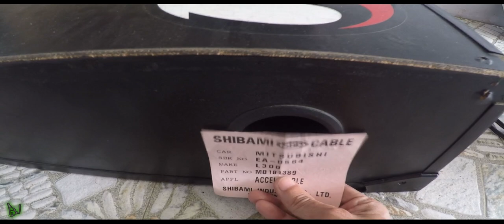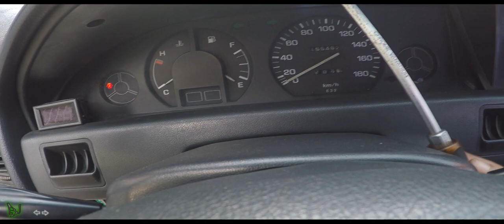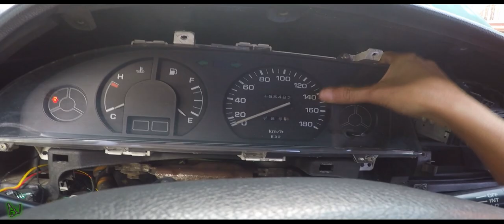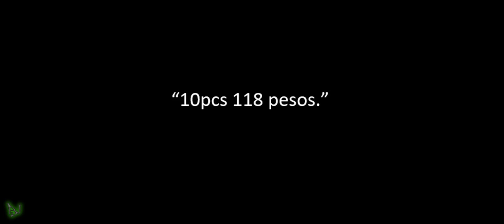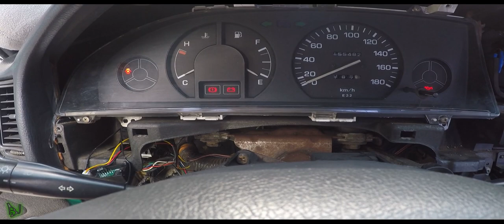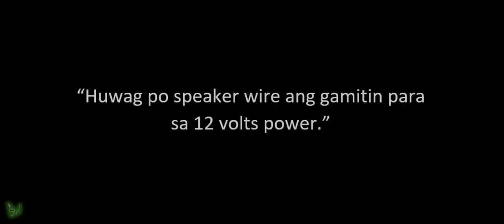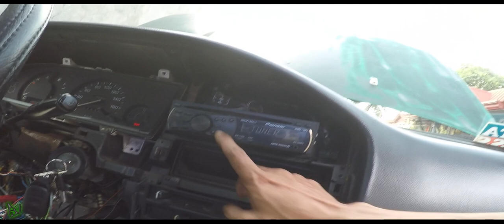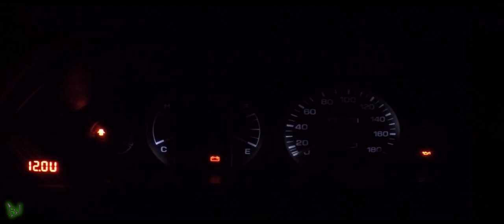Toyota Corolla 2E T10 LED RPM Gauge and Subwoofer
Sa susunod ulit na videos.

Maraming Salamat.